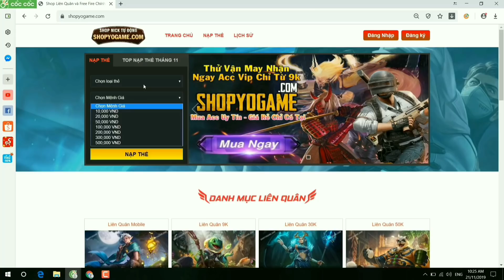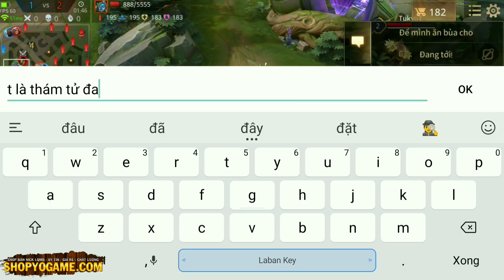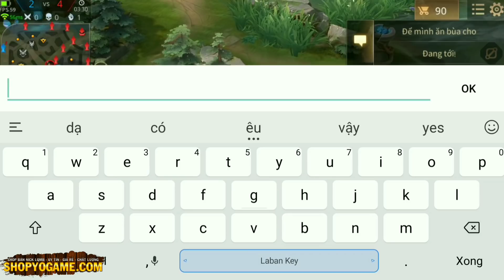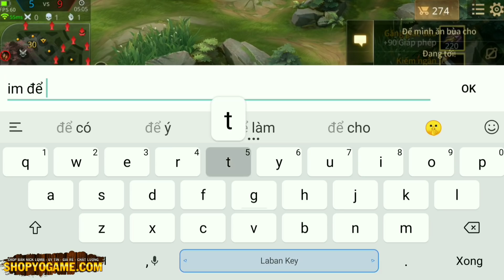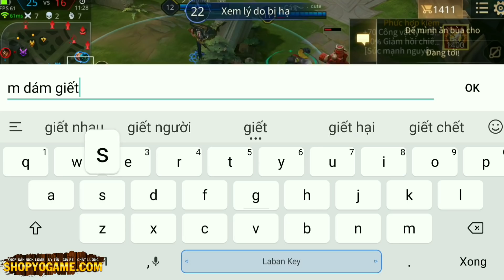Troll Game _ Thám Tử Đi Quậy Phá Rừng Địch Gặp Toàn Thánh Lầy Hãi Vãi | Yo Game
ஜ۩۞۩ஜ
✰Chanel Yo Game là kênh chuyên nghiệp: